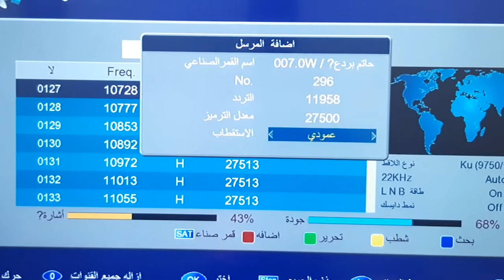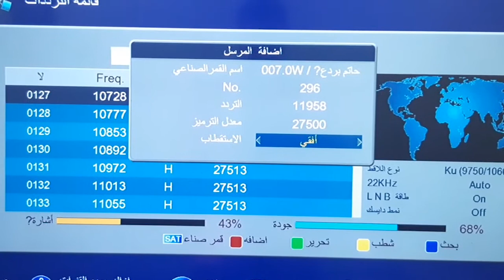تردد قناة الاردن الرياضية الجديد 2020 Jordan sport TV علي النايل سات